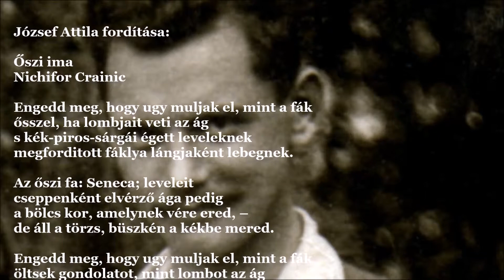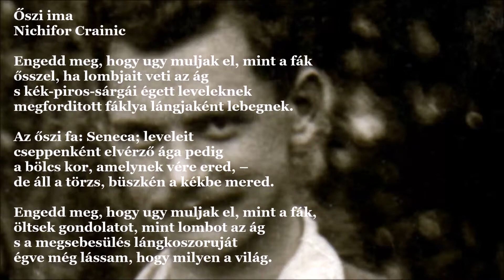Nichifor Crainic/József Attila: Őszi ima (J.A.V&A 62.)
Őszi ima
Nichifor Crainic

Engedd meg, hogy ugy muljak el, mint a fák
ősszel, ha lombjait veti az ág
s kék-piros-sárgái égett leveleknek
megforditott fáklya lángjaként lebegnek.

Az őszi fa: Seneca; leveleit
cseppenként elvérző ága pedig
a bölcs kor, amelynek vére ered, –
de áll a törzs, büszkén a kékbe mered.

öltsek gondolatot, mint lombot az ág
s a megsebesülés lángkoszoruját
égve még lássam, hogy milyen a világ.

S ha gyermekek jönnek játszani ezekkel
az aláhullajtott gondolattüzekkel,
mint kopár facsúcs a kék magasság ölén,
az uj század számára rügyezzek ujra én.